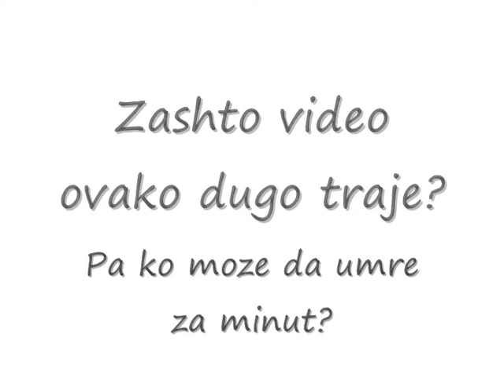mirko i smrt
Kratak film mog druga Mirka sa F@M-a... Zadatak mu je bio da napravi kratak film o sebi... (:
P.S. Ovo je moralo da završi ovde jer sam ga dva meseca unazad uspešno ubeđivao da je snimak na YT...